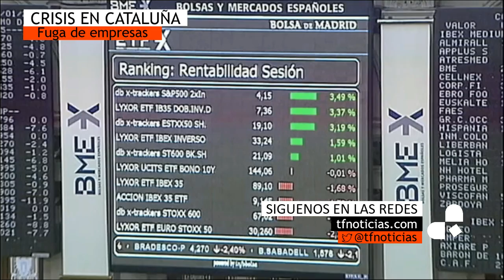El Banco de Sabadell estudia sacar su sede social de Cataluña